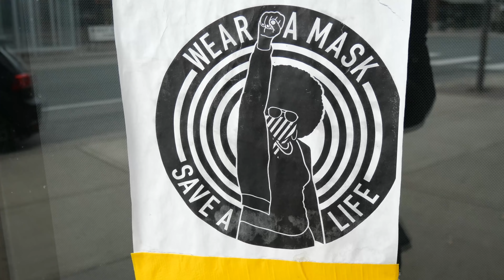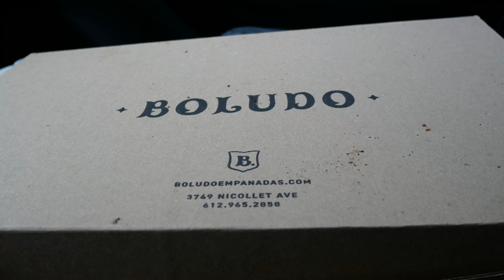Pepperoni Pizza + Empanadas MUKBANG | Boludo Empanadas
Today, we're heading out again! This time to Boludo Empanadas in Minneapolis to eat their AMAZING pepperoni pizza and empanadas. This pizza is in my top 5 of all time, no joke. It's ridiculous. Their empanadas are amazing too. If you're in the Twin Cities, it's essential that you check them out!

And if you have any suggestions on other foods you'd like me to eat/review for you, comment them below as well! Thanks a bunch and I hope you enjoy!